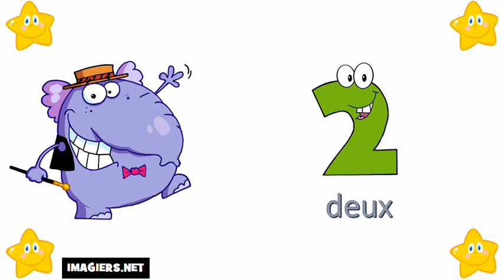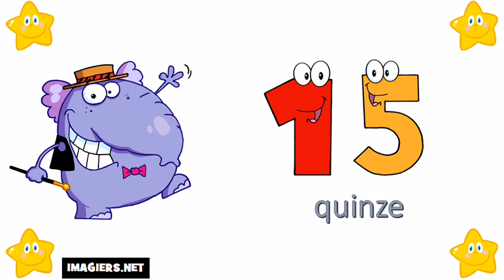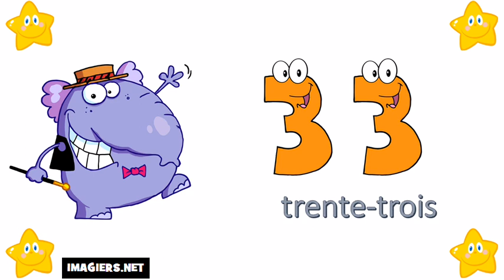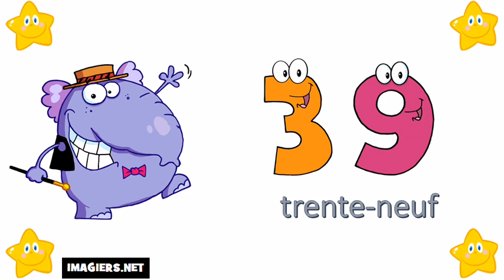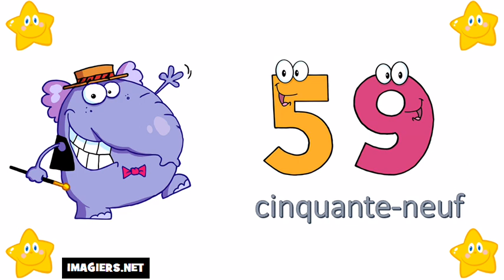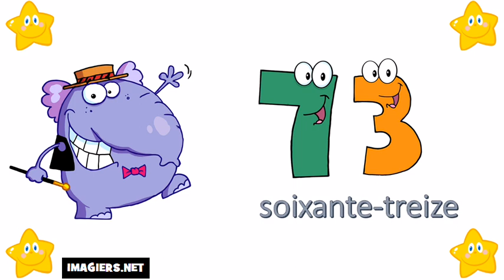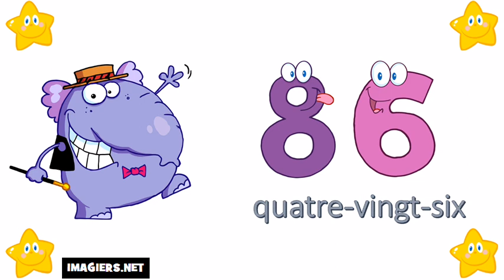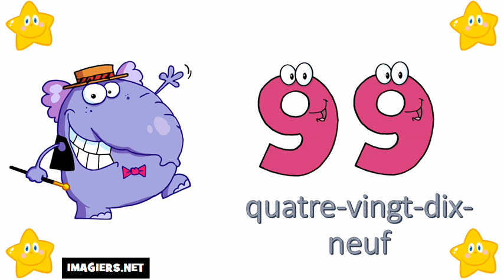Французские номера # Цифры от 0 до 100